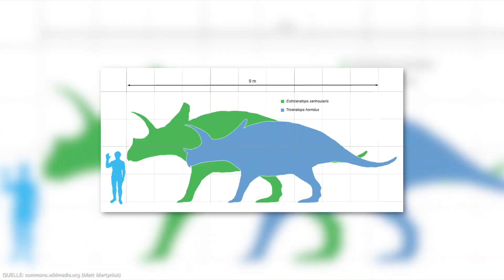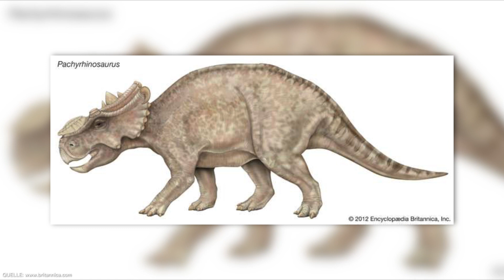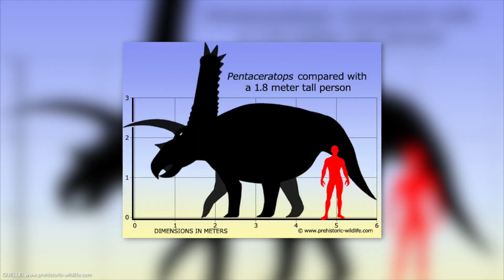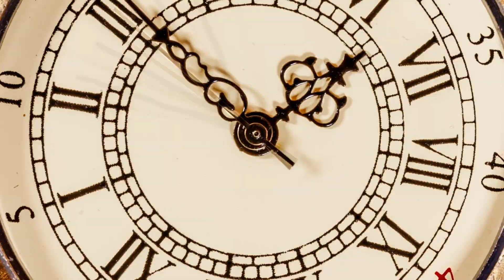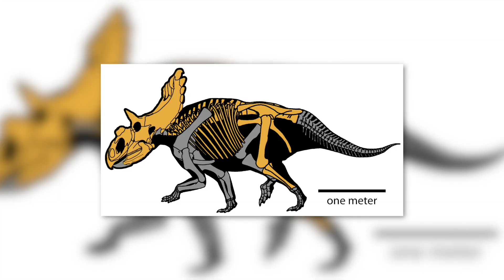Forscher entdeckten Dinosaurier mit gigantischen Hörnern!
Dinosaurier faszinieren uns seit eh und je, schließlich bevölkerten die mächtigen Kreaturen unseren Planeten über Millionen von Jahren. Noch immer geben uns majestätischen Geschöpfe zahlreiche Rätsel auf und erfreuen sich ungebrochener Beliebtheit, nicht nur bei Kindern. Dies dürfte nicht zuletzt ihrem oftmals bizarren Aussehen geschuldet sein. So verfügten viele Dinosaurier über geschuppte Rücken, tückische Klauen oder ledrige Flügel. Ein weiteres Merkmal, das untrennbar mit Dinosauriern verbunden ist, sind ihre einzigartigen Hörner. Aus diesem Grunde stellen wir dir in dieser Liste zehn spektakuläre Dinosaurier mit Hörnern vor.

Dieses Buch sollte jeder besitzen

Thanks